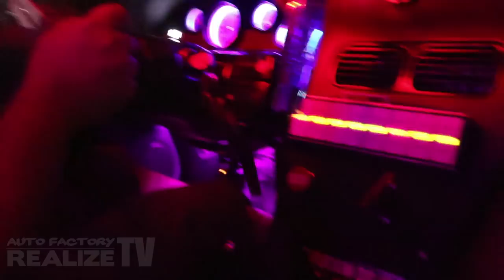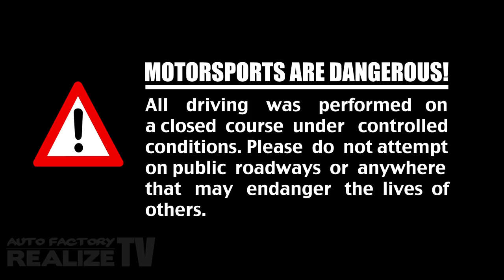Getting Down at Rival NIGHT Drift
Where have we been all summer? Rival's Night Drift event, for one! Join Chuck as he rolls solo for this end of summer event under the stars, and no Teddy in sight to cramp his style! That doesn't stop Chuck from nearly losing a wheel out on track, though. Grab that handy impact wrench and come find us in the pits!